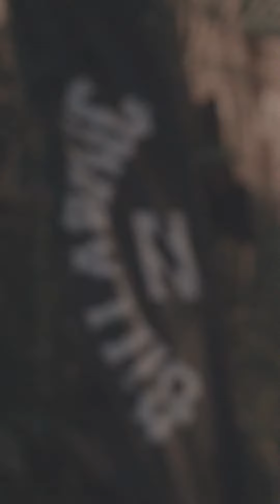Evento de lançamento | Documentário Surfando nos Sonhos | Surf trip El Salvador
Assim foi o evento de lançamento do documentário de surf Surfando nos Sonhos. Documentário mostrando a viagem de surf de 7 mulheres para El Salvador.